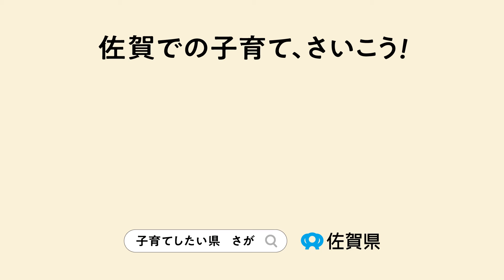佐賀なら遊び場いっぱい。思いっきり遊べます！ 子育てし大県"さが"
佐賀県は、「佐賀で子育てしたい！」と多くの人に思っていただけるように「子育てし大県"さが"プロジェクト」に取り組んでいます。出会い・結婚から、妊娠・出産、子育て、さらには子どもたちの可能性を広げる取り組みまで、各ライフステージに応じて切れ目ない支援を行っています。
子どもたちには、佐賀にある豊かな自然、歴史、文化などたくさんの「本物」に触れ、多くの体験をし、骨太で大きな志を持った子どもが育つように願っています。

■佐賀での暮らしについて（佐賀県移住ポータルサイト）